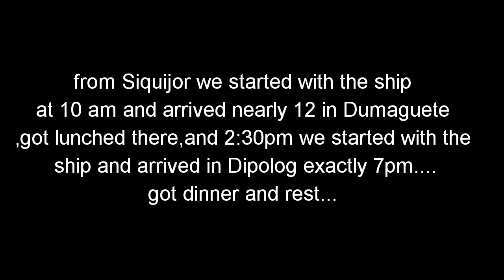GOODBYE SIQUIJOR | MY SISTER DESPIDIDA PARTY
Leaving Siquijor,going back to Dipolog,long ship travel again,and the next day attending despidida party of our sister Mae,,..